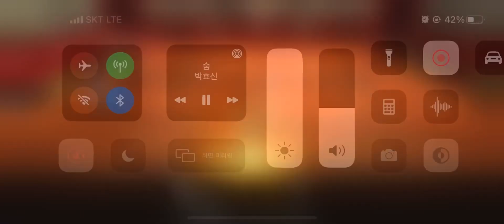Ultimate Tennis-ultimate 000